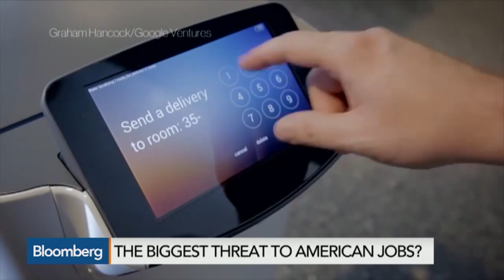Robots: Will Humans Face a Horse and Buggy Moment?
June 22 -- Foreign Affairs Editor Gideon Rose discusses work and life in the age of automation. He speaks on “Bloomberg Surveillance.”